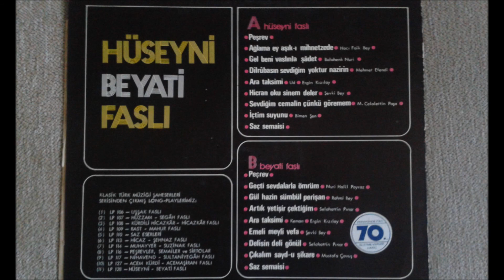Reşit Çağın Arşivi 678 : Hüseynî Faslı